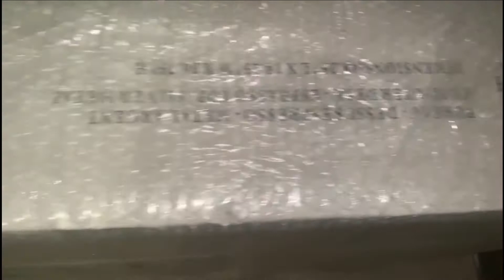Unboxing/ L shape desk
I recently ordered this L shape Desk. only had it for a couple of days so quick delivery.